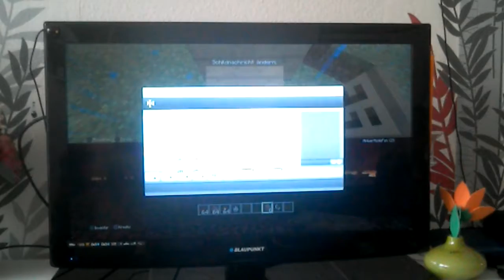Chillen#1Minecraft German (Gamer Oldi)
Einfach mal chillen XD
•like da lassen
•Spaß haben :D
-LG Gamer Oldi